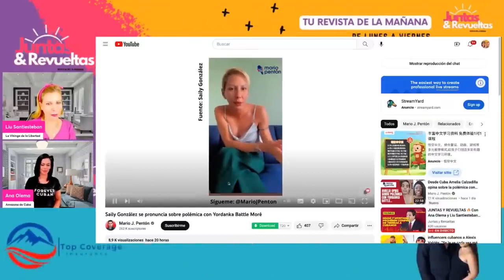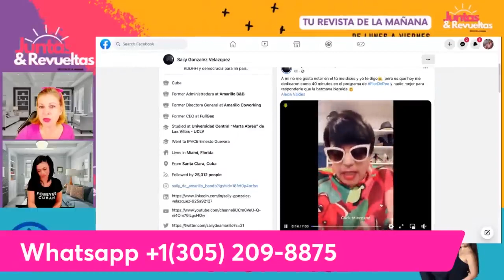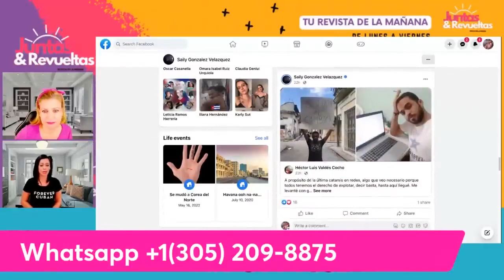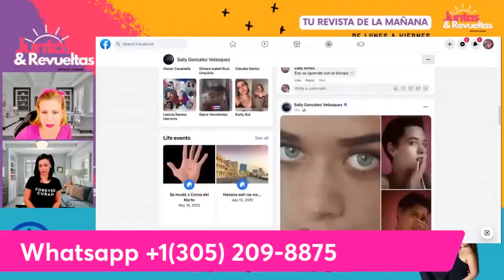Nuestra Respuesta a Saili de Amarillo